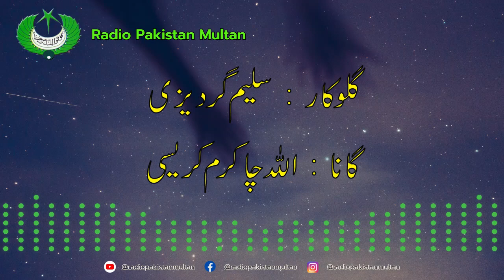Allah Cha Karam Karesi By Saleem Gardezi || Radio Pakistan Multan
Official Youtube Channel of Radio Pakistan Multan.
To share Music,  programs, podcast and other  interesting, informative activities  with our listeners.